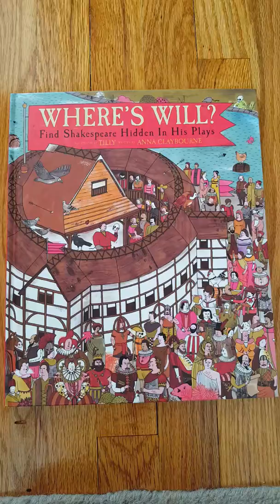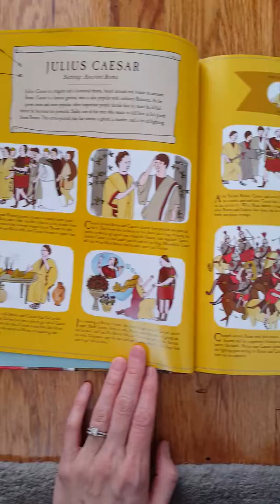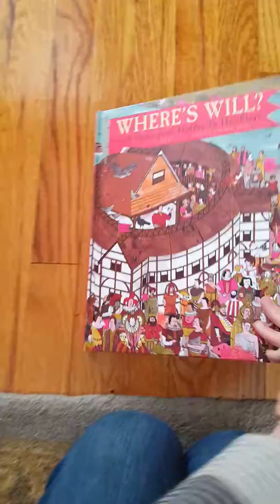Where's Will?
Find Shakespeare Hidden in His Plays